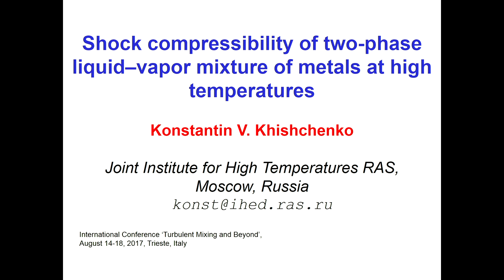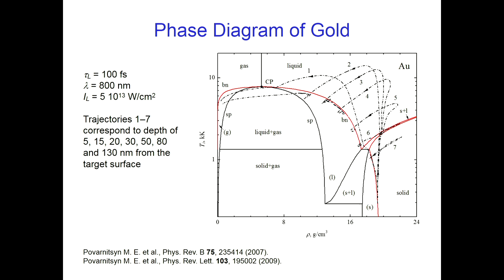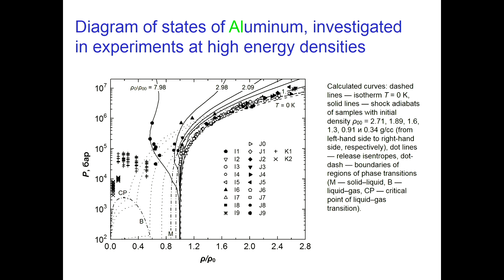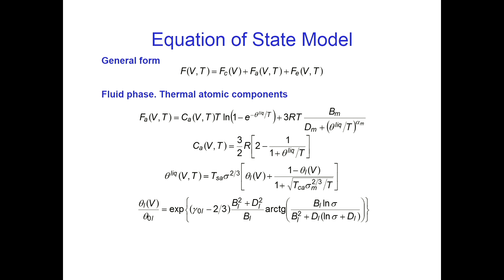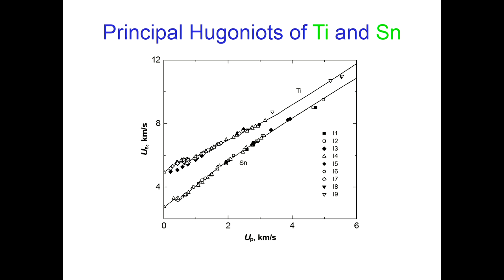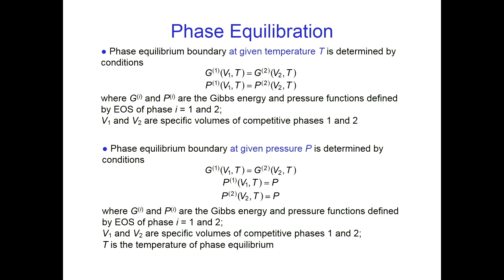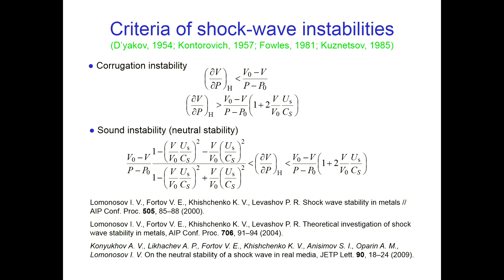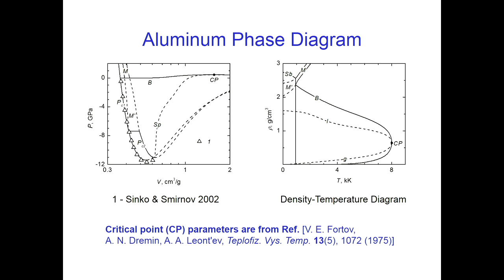Shock compressibility of two-phase liquid-vapor mixture of metals at high temperatures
Speaker: Khishchenko KV (Joint Institute for High Temperatures RAS, Russia)
2017_08_15-09_50-smr3141